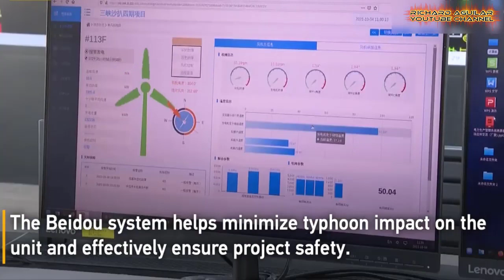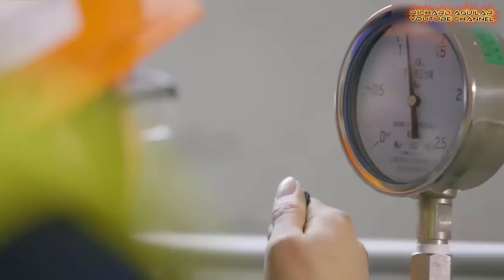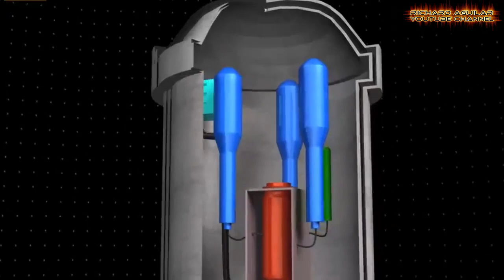These Chinese Powerful Clean Energy Mega Projects Surpassed The American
In China, renewable clean energy is booming nowadays, as this kind innovation brings down costs and starts to deliver on the promise of a cleaner future. This could only mean that renewables are increasingly becoming popular and slowly displacing “dirty” fossil fuels in the power sector. So, with that said join us in today’s video as we bring you China’s Super amazing Clean Energy mega projects.